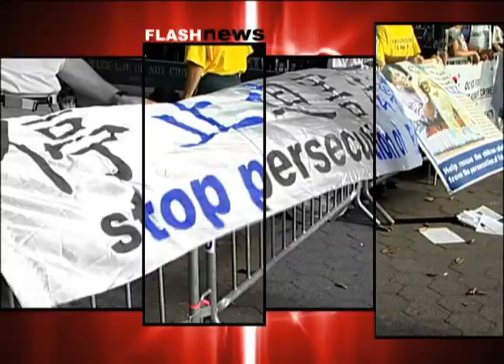FLASH NEWS 4 JULY